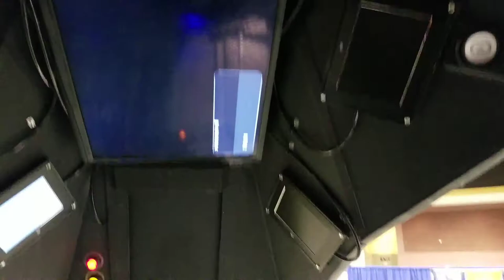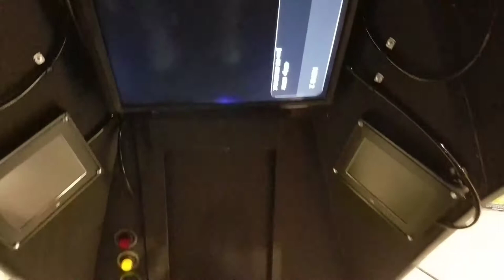INSIDE AN ODST DROP POD AND DROPPING FROM ORBIT! (Visionary Entertainment)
This was at Vision Con 2017! I loved Visionary Entertainment Inc.'s drop pod! It was AMAZING! Super realistic both inside and out! They made it all from scratch, AND had it signed by Steve Downes (Voice Actor for Master Chief, John 117)!!! I was Master Chief at the Con, and got my armor signed by Steve, too! :D